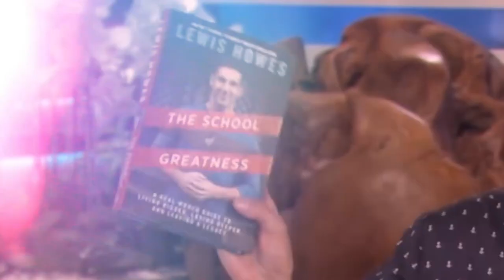Novak Djokovic Cómo llegar a ser el número 1 del mundo y superar las adversidades con Lewis Howes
- Compra mi nuevo libro "The Greatness Mindset" ¡Hoy mismo!

Novak Djokovic es un tenista profesional serbio considerado uno de los mejores jugadores de tenis de todos los tiempos.